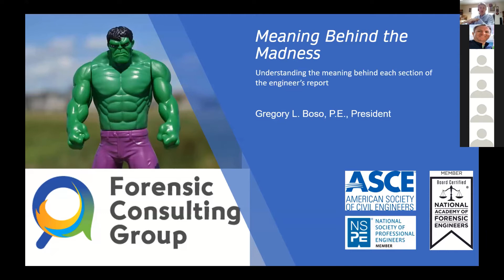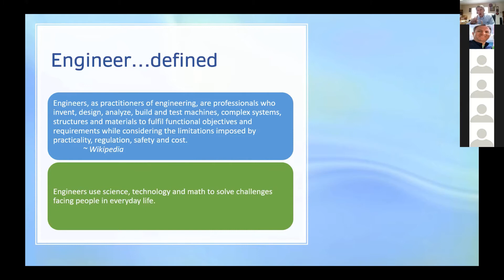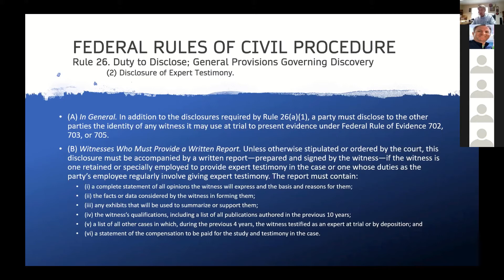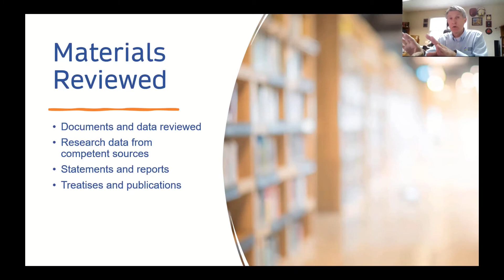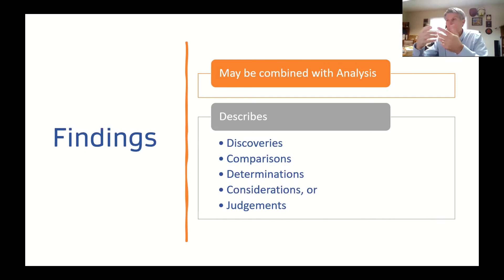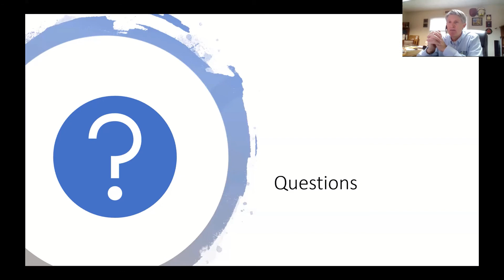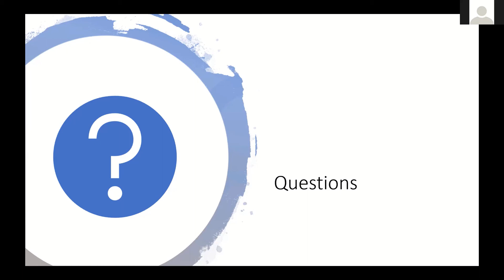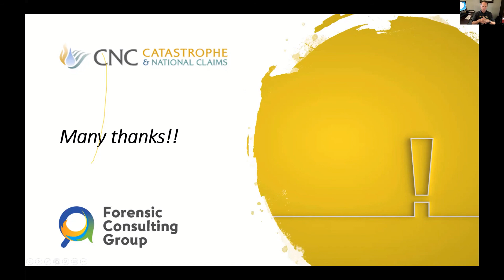CNC - 2021 Flood News at Noon - EP05 Engineer Reporting with FCG's Greg Boso